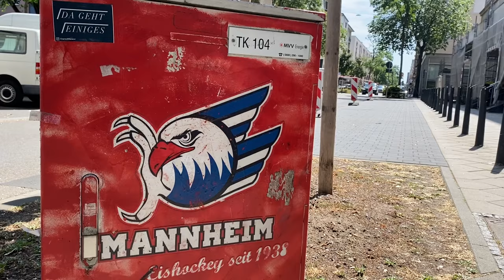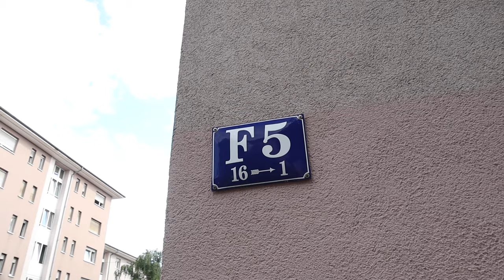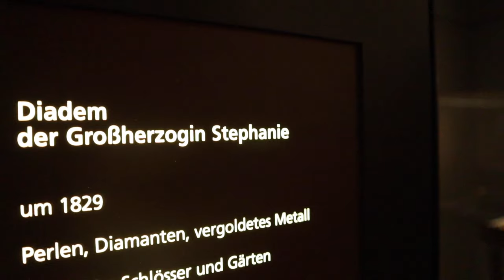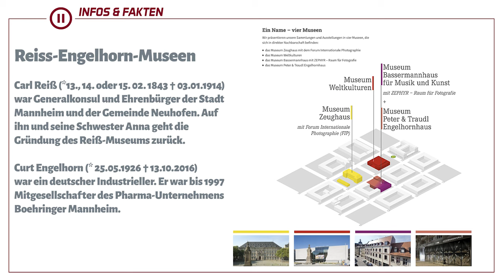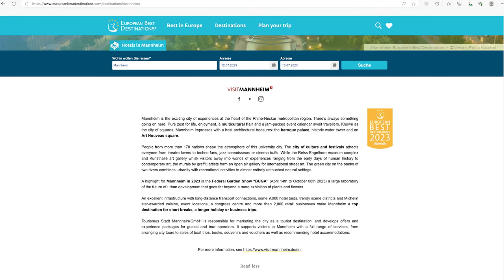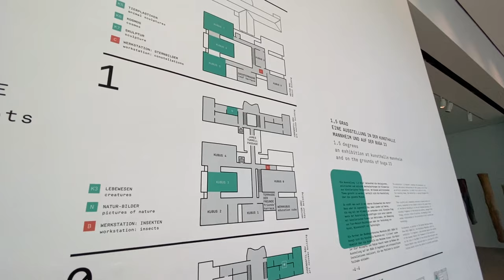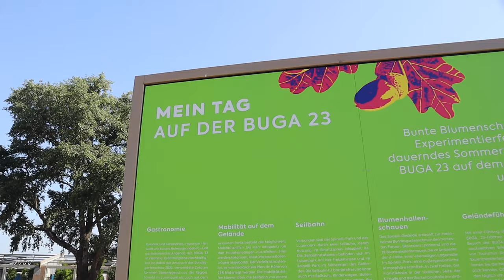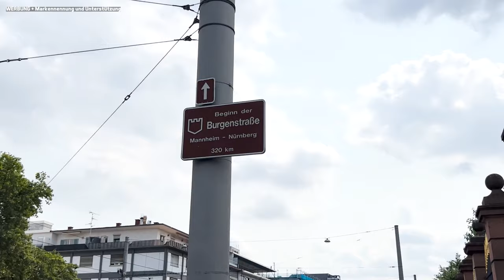Ein Tag in Mannheim. Tipps und Infos über Mannheim für den Urlaub.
Das ist Mannheim. Stadtgeschichte, Urlaub und Fotografieren auf der Burgenstraße. Willkommen zum großen Finale unserer epischen Burgenstraße-Tour in Mannheim! In diesem Video erkunden wir das pulsierende Herz der Metropolregion Rhein-Neckar mit Sehenswürdigkeiten und Geschichte. Von dem größten Barockschloss Deutschlands bis zur Bundesgartenschau 2023, Mannheim hat für jeden etwas zu bieten. Erlebe die Stadtgeschichte von Mannheim,

🔹 Video-Highlights nicht nur Sehenswürdigkeiten:
- Das größte Barockschloss Deutschlands
- Bundesgartenschau 2023
- Mannheimer Innenstadt und ihre einzigartige Anordnung
- Kulturelle Highlights wie das REM-Museum und die Kunsthalle
- Fotospots und Fotoeinstellungen für deine nächste Reise

🛑 Ist Deine lieblingshistorische Stätte im Film zu sehen?

Fotokamera Canon RP
Filmkamera Canon M50 Mark II
Ton Rode Mikrofon
Stativ Slik
Drohne DJI Mini 2